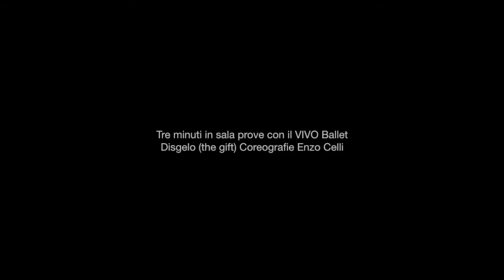Tre minuti in sala prove per Disgelo con VIVO Ballet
"Disgelo di Enzo Celli è uno spettacolo potente." L'Avvenire

Choreography: Enzo Celli
Text: Enzo Celli
Lights: Enzo Celli, Giorgia Merlonghi
Costumes: Jason Anthony

“Take time to love, because this is the privilege that God gives you. Take time to be lovable, because this is the way to happiness. Take time to laugh, because the smile is the music of the soul, take time to love God and people who have next to you every day with a lot of tenderness, because there life is too short to be selfish. All of them will return Earth, but there is quite a difference what kind of Earth you will return: if desperate Earth or Earth in love. "Don Luigi Verdi

Thaw is the new diptych signed by Enzo Celli for VIVO Ballet.
The project consists of two episodes: The Gift and Solar.

As the thawing is carried out for the warming of the atmosphere and then to a phenomenon other, so also the thawing of man can take place only by coming into contact with each other, with an "external component" on us that invades of its heat and his warm energy. From here we investigate different capacity report, which transport us to different times to benefit from the thaw as well as being "supporters of thaw.”